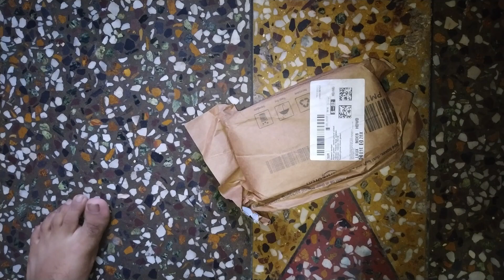Public videos shooting 🥵❤|spacial vlogs 🤗❤| fainaly new gaming mouse la 🫶 ❤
Camra -Redmi note 8
Cinematic short - selfie stick

thankyou...